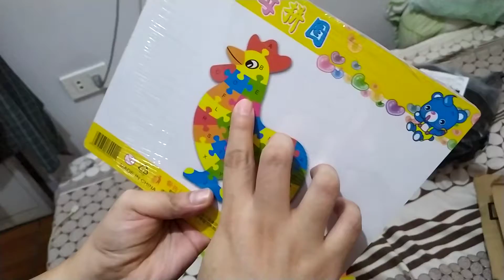MGA TIPS SA TAMANG PAGPILI NG EDUCATIONAL TOYS FOR KIDS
Sa videong ito hndi lng po tayo mg unbox ng laruan kundi magbigay din po kami ng mga ilang tips or paraan kung ano ba ang safe at tamang educational toys para sa mga anak natin. Kadalasan nakikita natin silang kinakagat or sinusubo ang mga laruan, na dapat natin maiwasan lalo na kung ang mga toys na ito ay madumi or nakaka sugat.